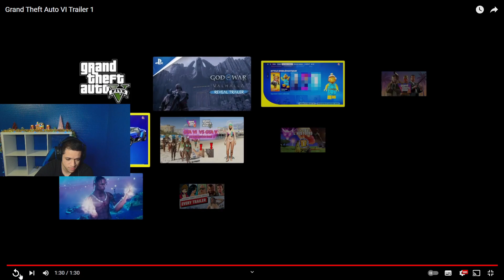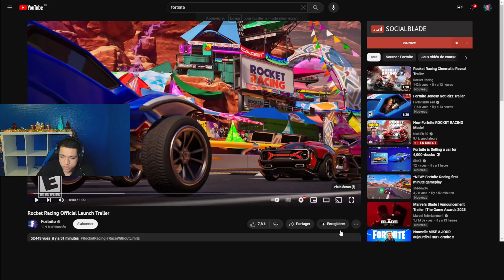je réagis au trois trailers GTA6, fortnite lego et racing rocket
Bonjour et bienvenue a toutes et a tous aujourd'hui je vous propose une vidéo ou je réagis à trois trailers très récents GTA6, fortnite lego et racing rocket
bon visionnage

Merci d'avoir visionné mon contenu  si tu à aimer n'hésite pas a mettre
un pouce 👍🏻.
Un commentaire 💬 pour savoir ce que tu en a pensé
ou bien me dire ce qui ne vas pas ou ce que tu n'a pas aimer.

Si tu veux me suivre sur mes autres réseaux voici quelques lien que tu peux retrouver dans la dércription de ma chaine dans l'onglet a propos😊.
Merci et a bientôt chez amexi bisous😘